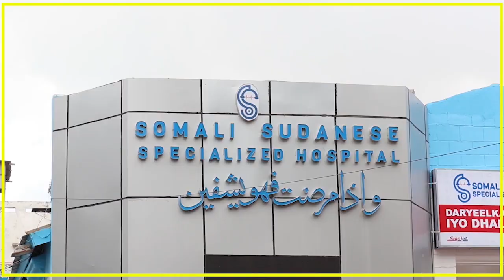CIIDAMADA KENYA OO GACANTA KU DHIGAY GANACSADIHII LAHAA HUBKII DHAWAAN LAGU QABTAY DEKADA MUQDSIHO.